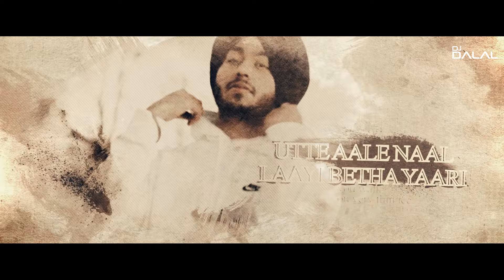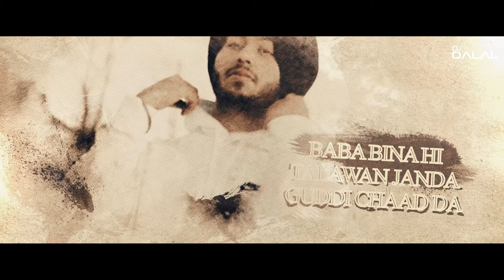Cheques | Shubh | Club Remix | Still Rollin | DJ Dalal London | Latest Punjabi Club Remixes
Cheques | Shubh | Club Remix | DJ Dalal London | Latest Punjabi Club Remixes

► Visuals By:- Dulal Pathan

Singer/Lyrics/Composer - Shubh
Music Production: Tatay Produciendo
Mix: Lavish Dhiman
Master: mixedbyswitch
Dolby Atmos Mix/Master: Gurjit Thind
Visuals: CG Dawn

Lyrics:

Je Koi Shaq Ni Kar Check Ni
Biba Jatt Di Aa Challe Sardari
Lagge Jeck Ni Wadde Cheque Ni
Utte Aale Naal Laayi Betha Yaari

Rakhi Akh Ni Vairi Kakh Ni
Game Ghumdi Aa Bethe Phone Chak Ni
Piche Jagg Ni Laayi Lagg Ni
Laggi Oria De Utte Tak Agg Ni

Haan Kauda Lagda Subah
Puchi Jara Jaake Naam Challe Than Than
Jatt Tan Pehli Malli Betha Than
Agge Kdde Aa Bhulekhe Kayi Wari Kayi Wari

Jussa Maarda Ae Thathan Gabhru Jawan Da
Tooti Boldi Ae Jagg Te Zamana Jaan Da
Sada Rutba Hi Dekh Vairi Sina Sarhda
Baba Bina Hi Talawan Janda Guddi Chaad Da

Tu Na Jaandi Karobar Ni
Jaali Number Plate Laggi Car Di
Sare Yaar Ni Bethe Bahar Ni
Kadde Jaan Ni Jo Lagga Dabb Naal Ni

Haan Face Utte Aa Glow
Puchi Na Tkaane Sare Rehnde Aa Ni Low
1k Do Copy Karde Flow
Thande Karte Aa Billo Kahdi Kiti Kalakari